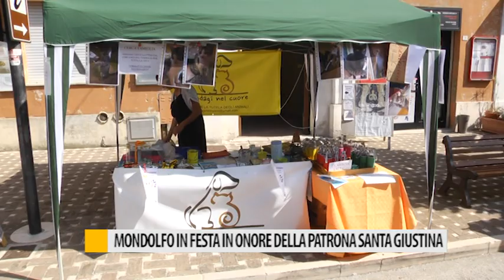Mondolfo in festa in onore della patrona Santa Giustina